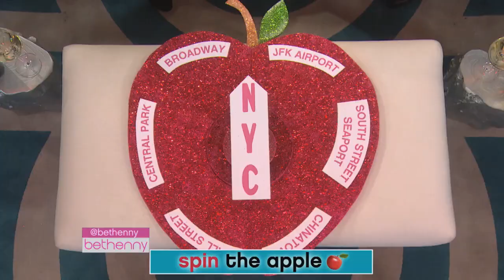Ramona and Bethenny Play 'Spin the Big Apple': Who's the Biggest Drama Queen?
"RHONY" veterans Ramona Singer and Bethenny let it all hang out while playing a risky game of "Spin the Big Apple."